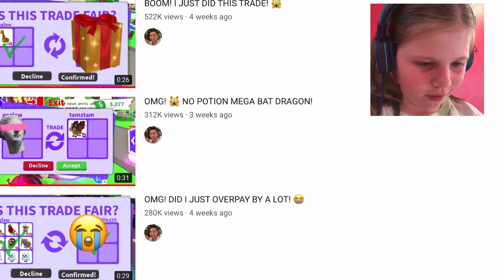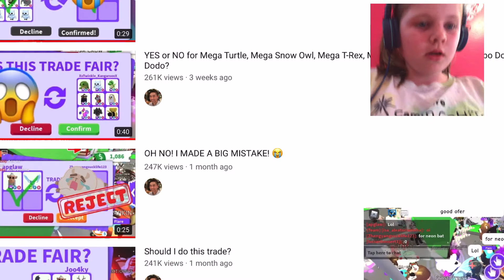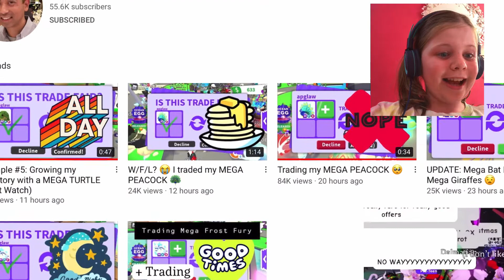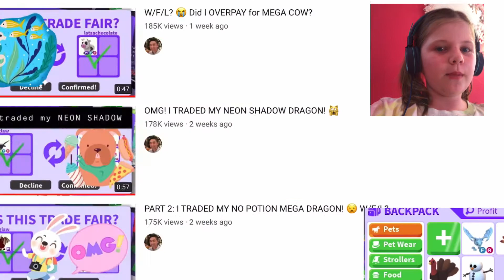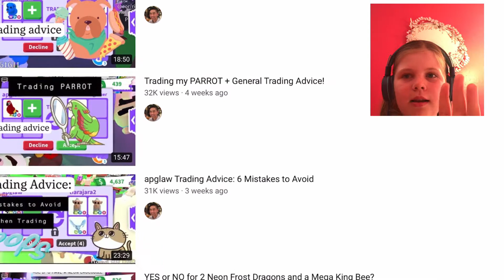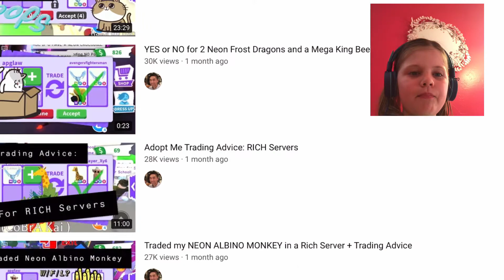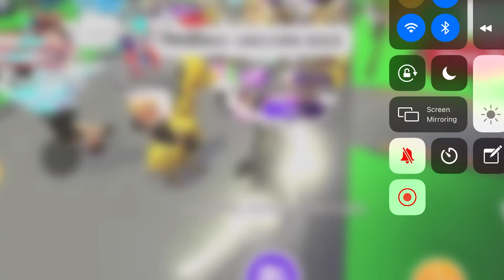What is a t-Rex worth in adopt me? Also reacting to trading videos